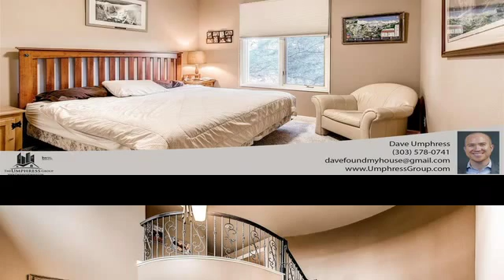9445 Lark Sparrow Drive Highlands Ranch CO 80126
9445 Lark Sparrow Drive Highlands Ranch CO 80126

This one has it all! Over 6,200 sq. ft. backing to Falcon Park! Panoramic mountain views for decks/patios on ALL THREE levels!! Walk-Out Finished Basement!! Slab Granite Kitchen with GE Profile Stainless Steel Appliances! Custom Master Bath Remodel with Rain Shower, Huge DOUBLE Jack Action Tub and radiant heated floors!! Cedar Master Closet, Remodeled bathrooms, polished Slate Floors thru-out kitchen and walk way. Custom Window Treatments with $10,000 in Remote blackout shades in Family, Kitchen and Master! From top to bottom, if you're looking for a large home with breathtaking views, this is your only shot in Highlands Ranch under $1 million!

For more great properties:
UmphressGroup.com